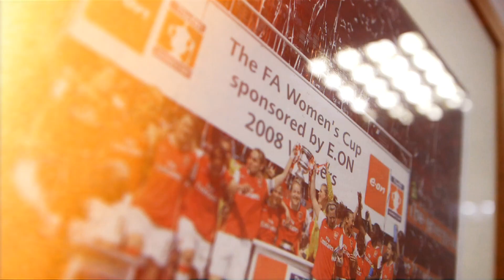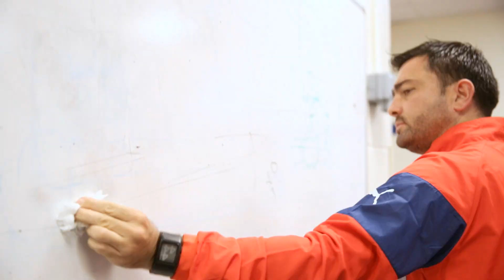Arsenal Ladies Manager: Pedro Martinez Losa’s first day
Two managers have departed along with a raft of players, but the future starts today with the arrival of Pedro Martinez Losa. Before taking his first training session, it’s time for the handover.

This is the Official YouTube channel for Arsenal Football Club. This channel will aim to showcase the personality of Arsenal Football Club and give fans more of an insight into what it's like to be at this fantastic club. This channel will look behind the scenes and get closer to the likes of Lukas Podolski, Theo Walcott, Wojciech Szczesny, Jack Wilshere, Mikel Arteta, Olivier Giroud, Santi Cazorla and more.